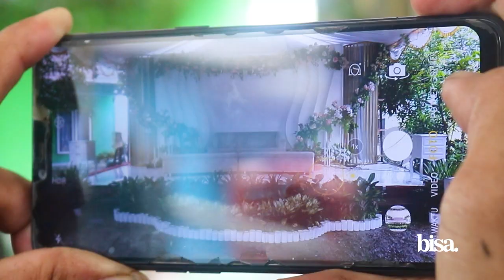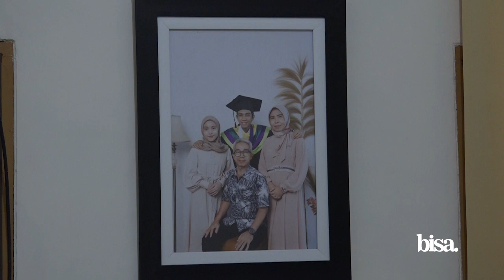BISA - Cleaning Service Sukses Bisnis Sewa Bunga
Rudi Hartoni, Pria 53 tahun yang sehari-harinya bekerja sebagai cleaning service di salah satu perusahaan BUMN di Kabupaten Tabalong sukses meraup rupiah dari usahanya berbudidaya bunga aglonema untuk disewakan di berbagai acara.

Sudah 20 tahun Rudi menekuni bisnisnya, kini jasanya semakin dikenal di Tabalong bahkan di beberapa Kabupaten tetangga.
Simak cerita Rudi dalam Bisa : Cleaning Service Sukses Bisnis Sewa Bunga